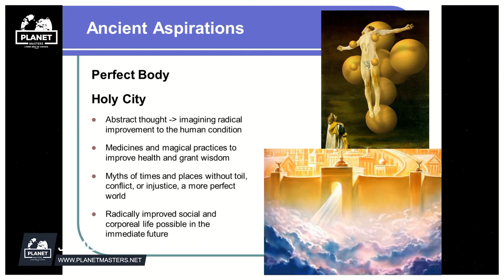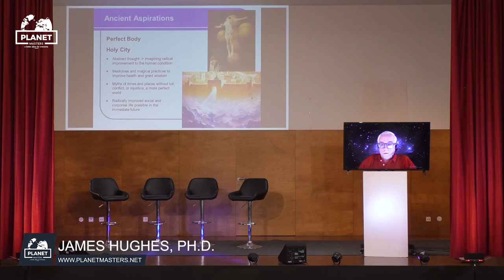Planet Masters International Conference - JAMES HUGHES, PH.D.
Planet Masters international conference provides everyone with the opportunity to learn from the most remarkable worldwide leaders.